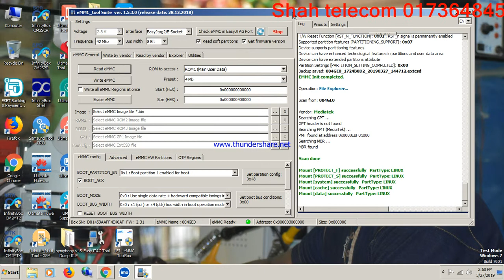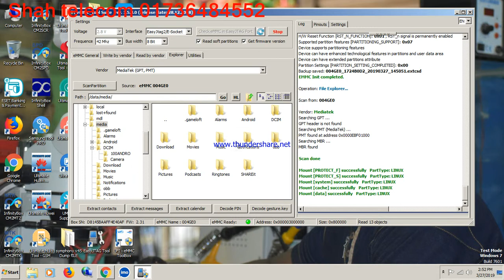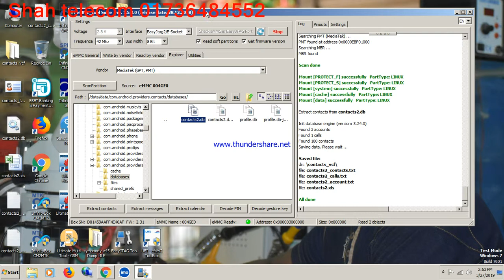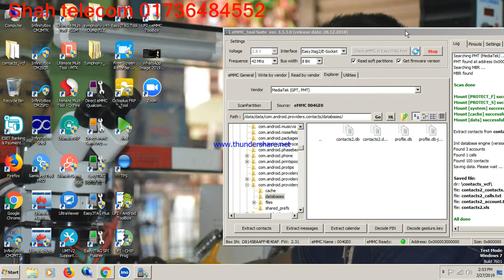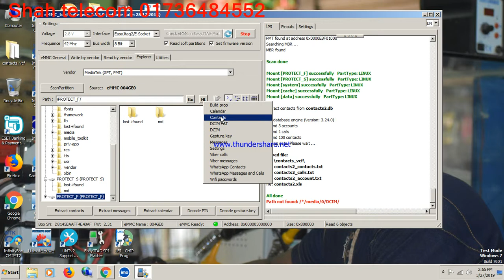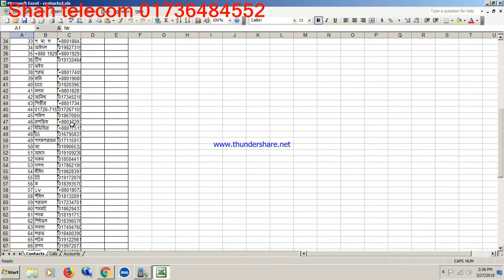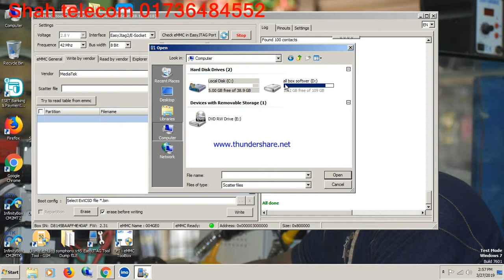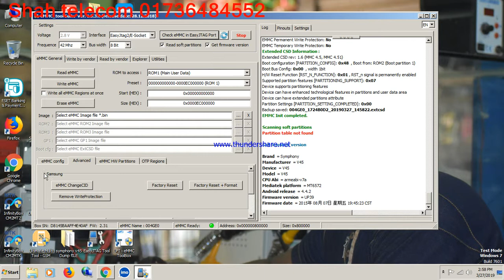HOW TO DATA RECOVERY EASY JTAG PIUS